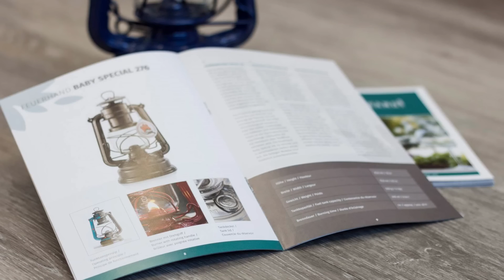FEUERHAND: Historia. Puesta en Marcha. Preguntas Frecuentes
Desde 1893, la marca Feuerhand es sinónimo de calidad y funcionalidad. La marca tradicional de fama mundial ha estado produciendo sus lámparas en Alemania durante años y lleva con orgullo el título "Hecho en Alemania" 🇩🇪. Feuerhand forma parte del Grupo Petromax desde 2014.

La feuerhand lantern Baby Special 276 se produce desde 1989 como único modelo.

Forma de encender la lámpara: la técnica es tradicional, sin cambios durante 125 años. El principio de funcionamiento de las lámparas Feuerhand es simple, pero bastante funcional. Debido a la producción inteligente, la mecha se quema de manera uniforme y con una llama silenciosa. Cada llenado de tanque proporciona hasta 20 horas de luz.

La lámpara de Feuerhand consta de un deposito, cristal, quemador con mecha y la chimenea.

El éxito de Feuerhand se debe al sofisticado flujo de aire: su principio de funcionamiento es un diseño de flujo de aire frío. El aire nuevo circula entre el interior y el exterior de la chimenea y se calienta a través del sistema de tuberías. El aire nuevo atraviesa las piezas laterales del quemador y suministra a la llama suficiente oxígeno para la combustión. El aire caliente de la combustión se escapa por la chimenea.

Debido al suministro constante de oxígeno, la llama es más brillante en comparación con otros diseños y, por lo tanto, ofrece una luz uniforme y cálida.
¿Dónde puedo comprar productos Feuerhand?

¿Puedo pedir piezas de repuesto para todos los modelos de Feuerhand?
No. Desde 1989, la lámpara Feuerhand Baby Special 276 se ha fabricado como el único modelo. Por lo tanto, solo ofrecemos piezas de repuesto como cristal suprax, quemadores y mechas para el modelo Feuerhand Baby Special 276.
¿Cómo uso y cuido adecuadamente mi lámpara Feuerhand?
Por favor, lea nuestras instrucciones cuidadosamente. Contiene consejos y trucos para el correcto funcionamiento de la lámpra. Si tienes más preguntas, no dudes en contactarnos.
¿Qué combustible debo usar para mi lámpara Feuerhand?
Recomendamos parafina de lámpara de alta pureza sin fragancias ni colorantes, como el Alkan Petromax
¿Es la lámpara Feuerhand "Made in Germany"?
Sí. Desde 1893, Feuerhand es una marca alemana y Sturmlaternen se fabrica en Alemania.